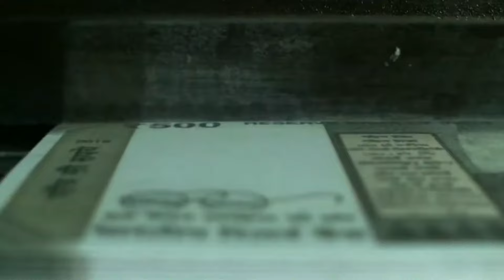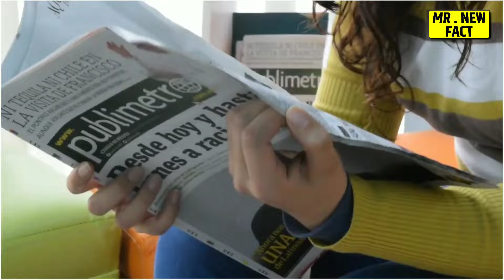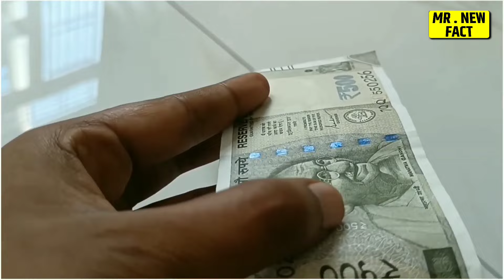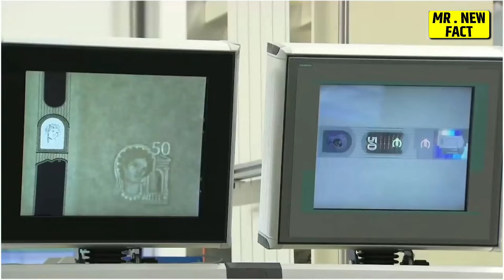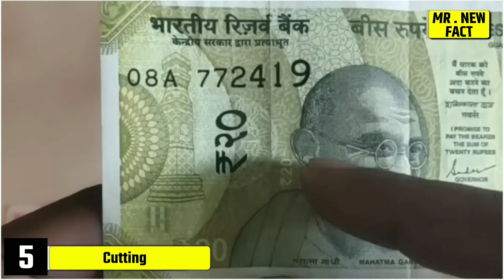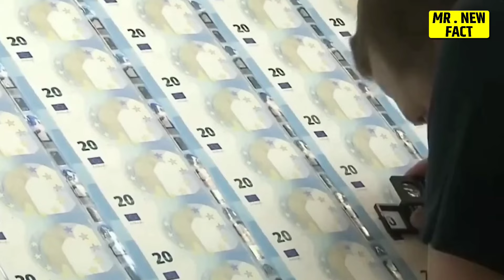पैसा कैसे बनता है | paisa kaise banta hai | how Indian currency notes are made | money making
In this video you will know how indian currency notes are made ?  | hope it will be very amazing for all of you | So watch this video till the end and  If you really like this video So don't Forget to like Comment Share and Subscribe

Notice :- All the information shown in this video has been taken from internet .

Factory mein paisa kaise banta hai
factory mein paise kaise banta hai
paisa kaise chhapta hai
note kaise Banta hai
Note
note
फैक्ट्री में पैसा कैसे बनता है
paisa kaise banta hai
paisa kaise banta hai note
paisa
paisa kaise banaya jata hai
paisa kaise chhapa jata hai
paisa kaise chhapte hain
paisa kaise chhapa jata hai video
पैसा कैसे छापा जाता है विडियो
paisa kaise chhapta hai video
paise kaise chhapa jata hai
note kaise chhapte hain
note kaise banta hai paisa
note kaise banai jaati hai
note kaise chape jaate hain
note kaise chhapta hai
नोट कैसे बनते हैं
note kaise chhapte
note kaise chhape jaate hain
नोट कैसे छापे जाते है
नोट कैसे छपता है
how indian currency notes are made
how indian money is made and printed
how notes are made
how notes are printed in India
how notes are printed
how notes are made in India
how notes are printed by rbi
india note manufacturing
rbi
paisa kaise banta hai dikhaiye
paise banane wali machine
paisa banane wala machine
money printing machine
how money is made
money printer machine
money printing process
note printing machine
currency printing process
money making machine
note printing machine in india
2000 rupees note
500 rs note printing
2000 ka note kaise banta hai
note printing process
2000 rs note making
note chhapne ki machine
paisa banane wali machine
viral video
money
sarkari paisa kaise chhapta hai
sarkar paisa kaise chhapta hai
factory
manufacturing
technology
money printing
gatte ki factory
indian currency printing
indian factory
kaise jaate hain
money printing machine
note factory
paisa chhapne wali machine
paise kaise bante hain

⚠️Disclaimer______________________________

If content owner has any problem with my video please comment in comment box from main channel and I will remove the video